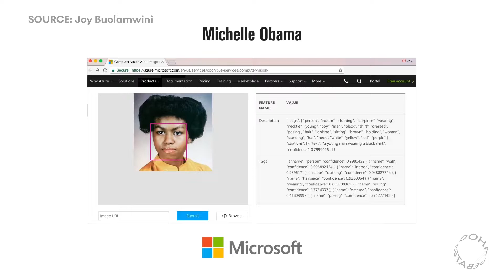Bias in A.I. For Women & People of Color | Speaker Spotlight: Joy Buolamwini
Joy Buolamwini sat down with Doha Debates Correspondent Nelufar Hedayat to talk about how existing power structures can lead to unintended bias in AI for women and people of color.